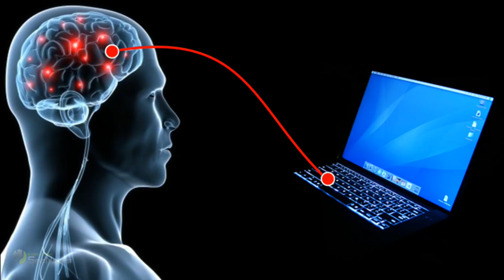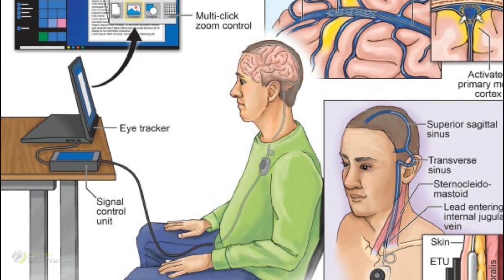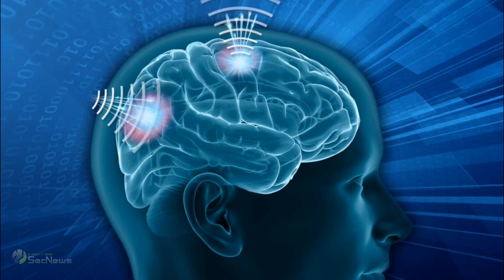Επιστήμονες συνέδεσαν ανθρώπινο εγκέφαλο με Windows 10 computer μέσω φλέβας!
Μια ομάδα επιστημόνων κατάφερε να συνδέσει έναν ανθρώπινο εγκέφαλο με έναν υπολογιστή Windows 10, περνώντας ένα καλώδιο μέσω ενός αιμοφόρου αγγείου.

Οι επιστήμονες από το Πανεπιστήμιο της Μελβούρνης το κατόρθωσαν αυτό εισάγοντας ηλεκτρόδια μέσω της σφαγίτιδας φλέβας στο λαιμό και ωθώντας τα στον πρωτεύοντα κινητικό φλοιό του εγκεφάλου.

Τα ηλεκτρόδια τοποθετήθηκαν στο τοίχωμα του αιμοφόρου αγγείου, όπου μπόρεσαν να ανιχνεύσουν ενδείξεις του εγκεφάλου τις οποίες μετέφεραν σε έναν υπολογιστή.

Η νέα μέθοδος αποτελεί μια λιγότερο επεμβατική προσέγγιση συγκριτικά με άλλες δοκιμασμένες διεπαφές εγκεφάλου-υπολογιστή, όπως αυτή που προτείνεται από το Neuralink startup του Elon Musk.